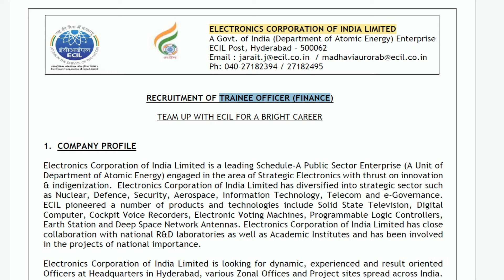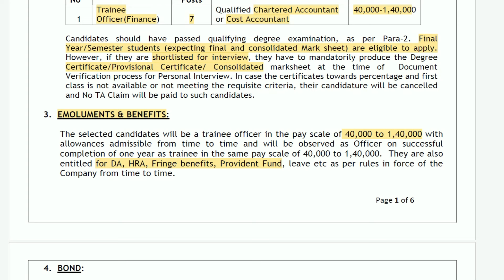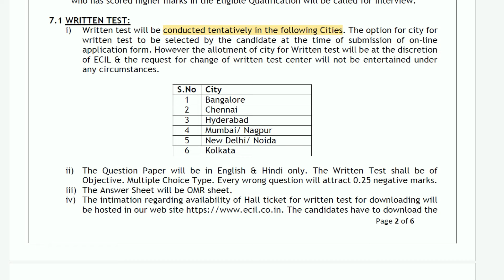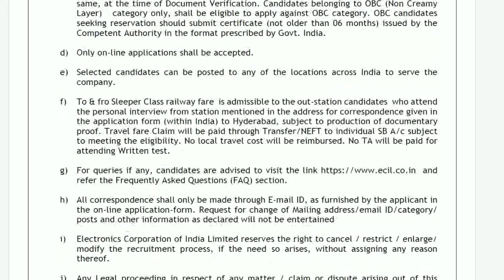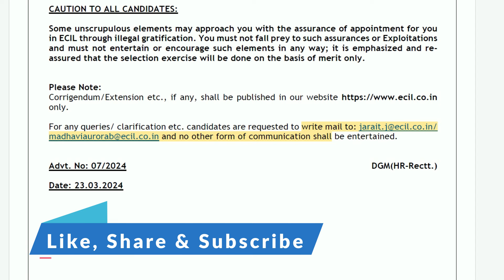ECIL Recruitment 2024 | Trainee Officer Finance | CA CMA Jobs | PSU Jobs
Electronic Corporation of India Ltd, a central government PSU has released the notification for “Trainee Officer Finance” for CA / CMA candidates.

Online application starts from 21st Mar 2024 and last date is till 13th April Mar 2024

In this video we have discussed these vacancies in detail.

1. MOIL Ltd MT F&A Exam 2024 (MOIL100)
2. IRCON AOS Finance Exam 2024 (IRCN100)
3. Goa Shipyard Management Trainee Finance Exam 2024 (GSYD100)
4. REC Ltd AM F&A Exam 2024 (RECL100)
5. FACT MT Finance Exam 2024 (FACT100)
6. AAI Senior Assistant Accounts Exam 2024 (AASU100)
7. REC Ltd Asst. Manager Finance Exam 2024
8. HSCL Manager / Dy. Manager Finance Exam 2024 (HSCL100)